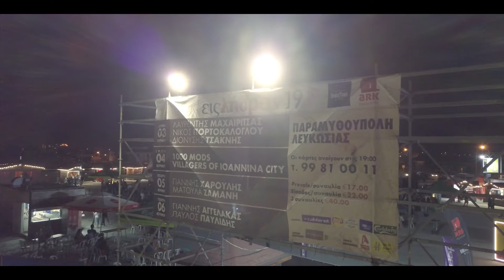Εις Λήδραν 2019 - Παραμυθούπολη Λευκωσία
Εις Λήδραν, ένα ετήσιο τετραήμερο μουσικό φεστιβάλ που διοργανώνεται στη Λευκωσία.

3/6/2019 - Λαυρέντης Μαχαιρίτσας - Νίκος Πορτοκάλογλου - Διονύσης Τσακνής (1:25)
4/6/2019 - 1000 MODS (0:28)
4/6/2019 - Villagers of Ioannina City (0:42)
5/6/2019 - Γιάννης Χαρούλης (2:37)
5/6/2019 - Ματούλα Ζαμάνη (2:10)
6/6/2019 - Γιάννης Αγγελάκας (Τρύπες) (4:14)
6/6/2019 - Παύλος Παυλίδης (Ξύλινα Σπαθιά) (3:15)

Διοργάνωση - ARK Παραγωγές / Downtown Live Nicosia
Video / Montage - The Digital Iris of Theo